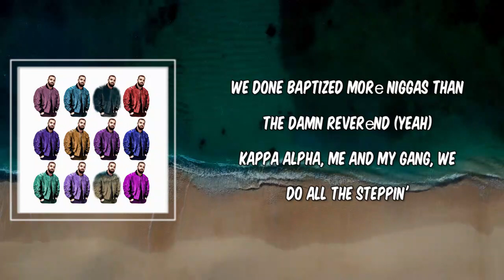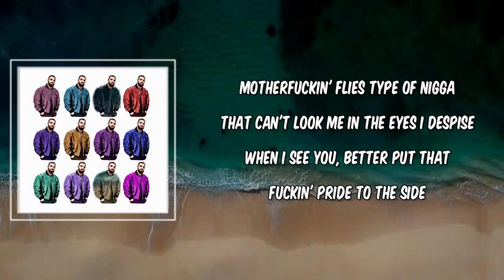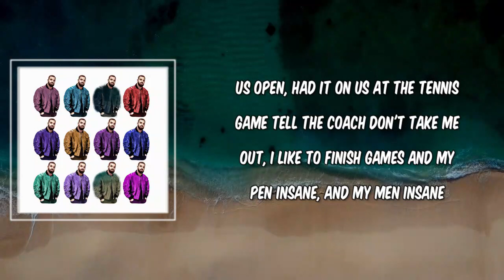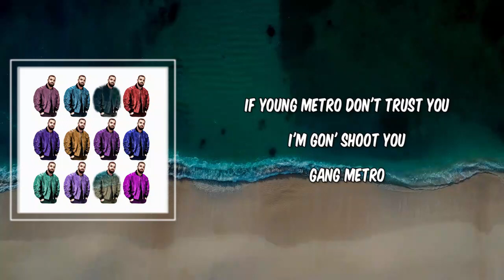Drake - Knife Talk Lyrics (feat. 21 Savage & Project Pat)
Knife Talk by Drake
Album: Certified Lover Boy

Knife Talk Lyrics:

I gotta feed the streets, my pistol gon' bleed the streets
Ski mask on my face, sometimes you got to cheat
To stay ahead in this bitch-ard (Gang), drank syrup like it's liquor
Street life'll have you catchin' up to God quicker (Yeah, gang)
Sticker, AK-40 to your liver
Let the chopper bang on you like a Blood or a Cripper (Gang)
Flipper, so much bread, I'm a gymnast
Made so much money off of dummies, off of dummies (Yeah, gang)

I'm mister body catcher, Slaughter Gang soul snatcher
Ain't no regular F-150, this a fuckin' Raptor
No capper, street nigga, not a rapper
Chopper hit him and he turned into a booty clapper
Smith & Wesson, I'm 4L Gang reppin'
We done baptized more niggas than the damn reverend (Yeah)
Kappa Alpha, me and my gang, we do all the steppin'
Who you checkin'? This FN shoot East to West End (Gang)

Yeah
I heard Papi outside
And he got the double-R droppy outside
Checked the weather and it's gettin' real oppy outside
I'ma drop this shit and have these pussies droppin' like some motherfuckin' flies
Type of nigga that can't look me in the eyes
I despise
When I see you, better put that fuckin' pride to the side
Many times, plenty times, I survived
Beef is live, spoiler alert, this nigga dies

Keep blickies, and you know the weed sticky
My finger itchy, the Glock like to leave hickeys
Your shooters iffy, a street punk could never diss me
I come straight up out the 6, and we don't spare sissies

I fuck with her, and fuck with her, and her
I hit up err and tell him do the err, for sure
Voodoo curse, it got him while I flew to Turks
Know the dogs had to hit them where we knew it hurts

Let it bang, bang, let it bang, bang
'Til his brains hang and his mama sang
And the pastor sang and them bullets sang
And them choppers sang and the choir sang

I'm on everything
Jacob charged me four-fifty for a tennis chain
US Open, had it on us at the tennis game
Tell the coach don't take me out, I like to finish games
And my pen insane, and my men insane
There's like eighty of us now, that's the scary thing
Shit they doin' on that other side embarrassing
We in Paris with it, hundred carats with it
All this shit is for my son, 'cause he's inheritin' it

Gang
Metro